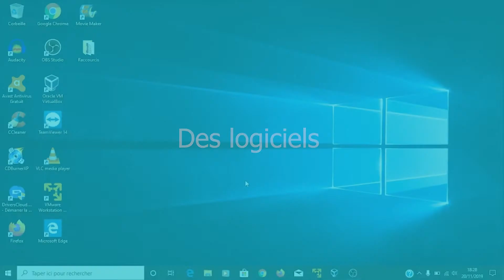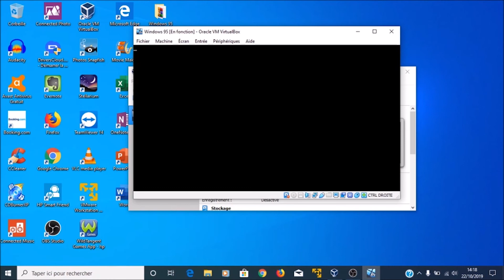Vidéo de présentation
Voici la vidéo de présentation de la chaîne

Bon visionnage